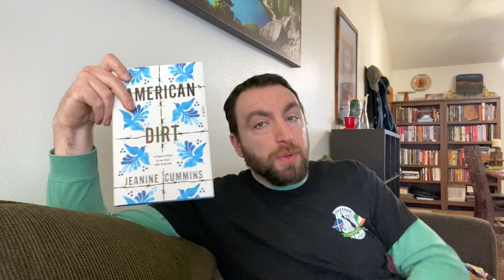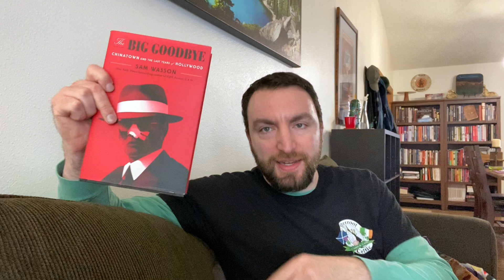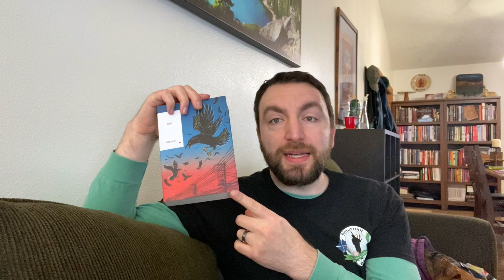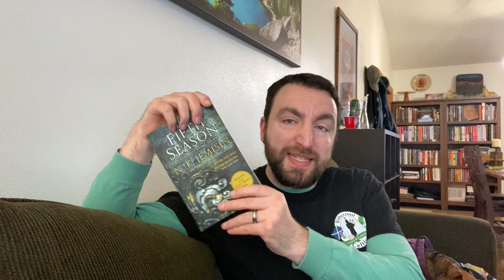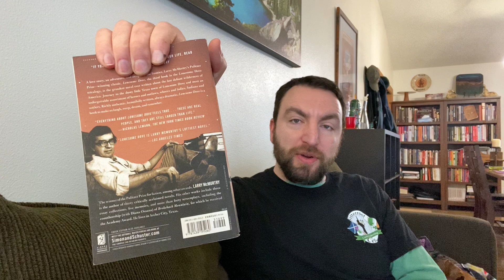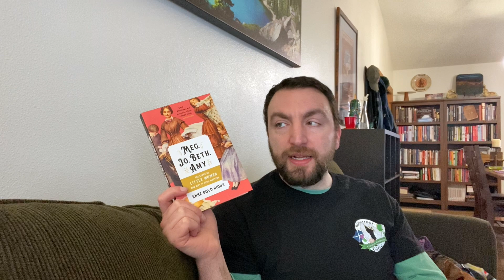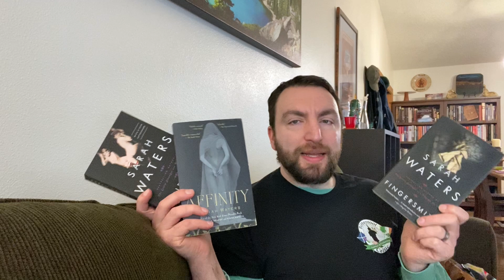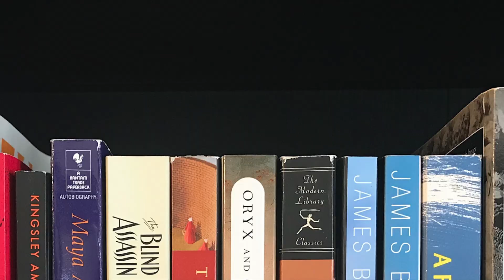A Big January Book Haul Revisit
I hauled 15 books in January of 2020. Let's see how many I've read, which ones I've unhauled, and which ones I hope to get to soon.

Titles mentioned:
American Dirt, Jeanine Cummins
The Big Goodbye, Sam Wasson
Real Life, Brandon Taylor
Conditional Citizens, Laila Lalami
A Single Man, Christopher Isherwood
Out, Natsuo Kirino
The Fifth Season, N.K. Jemisin
Such a Long Journey, Rohinton Mistry
Cloudstreet, Tim Winton
Lonesome Dove, Larry McMurtry
Meg, Jo, Beth, & Amy, Anne Boyd Rioux
Affinity, Sarah Waters
Fingersmith, Sarah Waters,
Tipping the Velvet, Sarah Waters
Tightrope: Nicholas D. Kristof and Sheryl WuDunn